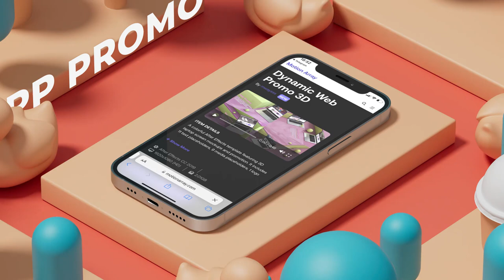Isometric Phone Display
Isometric Phone Display is a universal template that helps you easily create your product identity, corporate presentation and promo video for video hosting.

All footage was created in Cinema 4D and rendered in high quality FullHD using the 3D model of Phone.  No plugins required;
24/7 Item Support;
All screens can be used for your UI\WEB, Photos or Videos;
AE CC 14 and up;